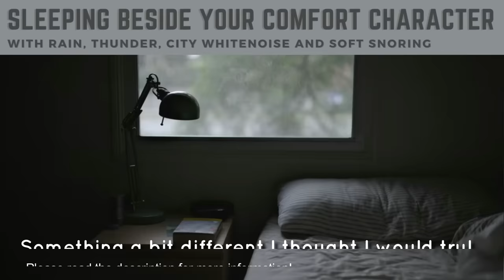Sleeping Beside Your Comfort Character || A Generic Ambience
Let your mind wander free through any possible scenario while you sleep peacefully next to your Comfort Character. Intended as a generic sleeping ambience, this video includes rain, distant thunder, city white-noise, soft hum of an air conditioner unit, some movement sounds of you and your Character getting comfortable and then some soft snoring. This video does not contain any music.

Hey! I'm Kaila! I make ambient soundscapes to help us all escape to worlds that we'll never actually get to experience ('cause y'know... fictional universes are fictional for a reason.)

Some popular characters I've made ambiences with include:

- Bucky Barnes (Marvel)
- Peter Parker (Marvel, TASM)
- Clint Barton (Marvel)
- Natasha Romanoff (Marvel)
- Tony Stark (Marvel)
- Steve Rogers (Marvel)
- Pete "Maverick" Mitchell (Top Gun 1986 and Top Gun: Maverick 2022)
- Bradley "Rooster" Bradshaw (Top Gun: Maverick 2022)
- Ethan Hunt (Mission: Impossible Movie Franchise)
- Shang-Chi (Marvel)
- Matt Murdock (Marvel)
- Marc Spector / Steven Grant (Marvel)
- Cassian Andor (Star Wars)

I would appreciate your subscription if you enjoy the content I create!

✨ Info ✨
I own no rights to any sounds used in this video! I simply just compiled them into this soundscape! The image is also not mine!

This audio is great to play in the background to help sleep, study, or simply relax!

✨A Note About Ads ✨
If you see ads on my videos I am sorry, I unfortunately can't do anything about it. I don't make any money off of the content I post here, meaning my channel is not monetized. Because of copyright, the money from any ads goes to the original content owners.

«To listen without ads you can:»
a) go to the end of the video and then replay it from the beginning
b) install a good ad-block on your browser {this does work!}
d) or use an app on your mobile device such as “Musi” to listen without ads and with your device locked